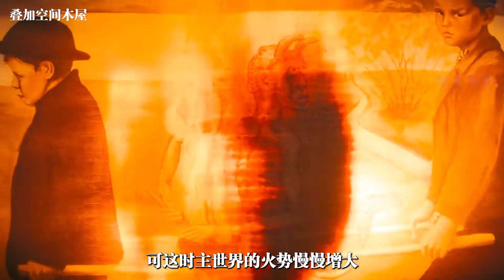女人突然驚恐的發現，自己竟然有兩個同樣的女兒